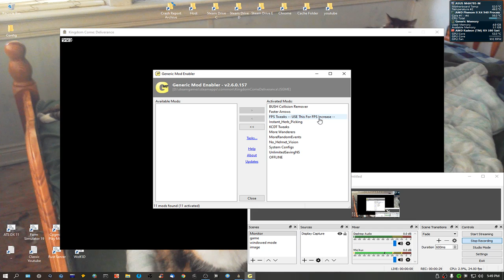KCD - Apparently Small 31mb Update Stops Mods From Working. I'm Just Checking to See if This is True